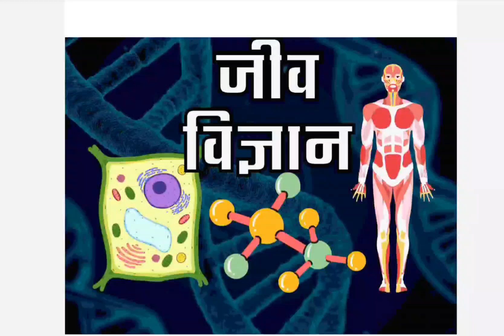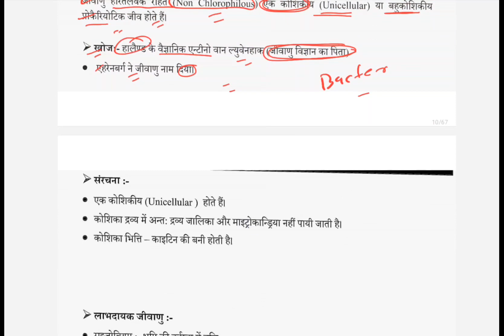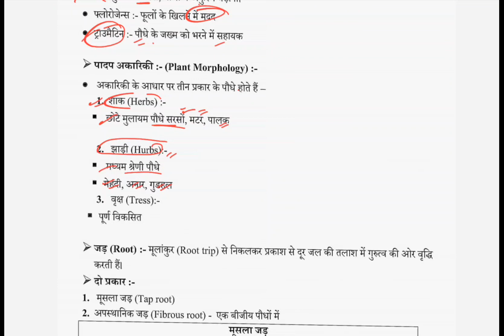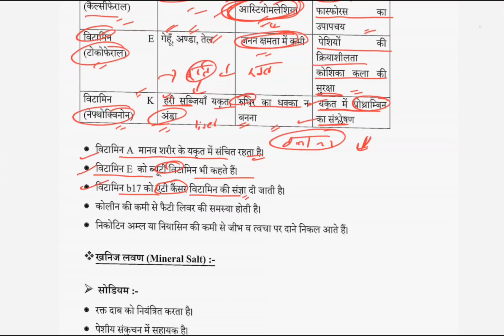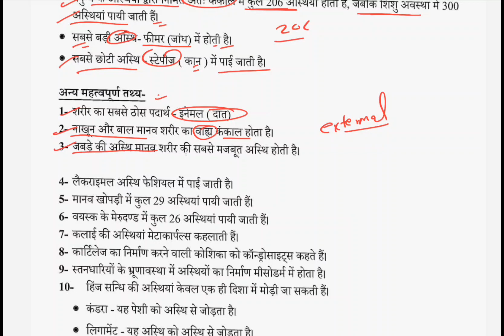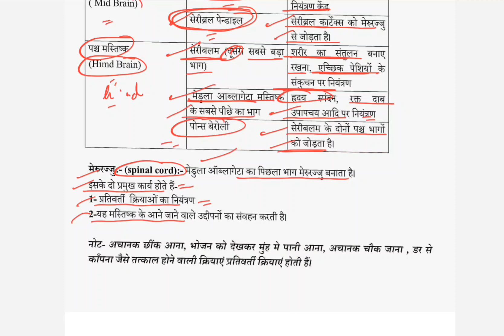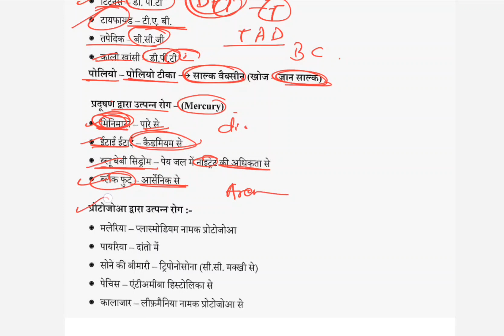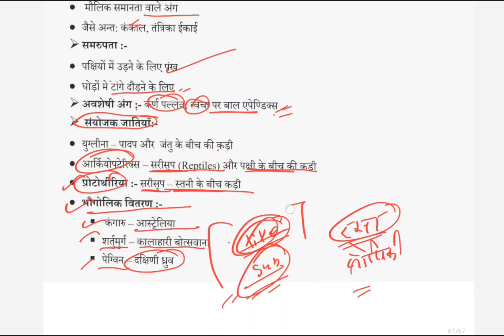सम्पूर्ण जीवविज्ञान complete Biology एक वीडियो में समाप्त